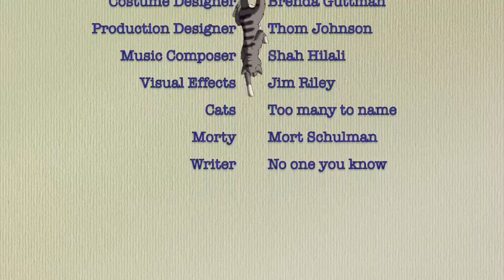the penfield report #7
Used Cats